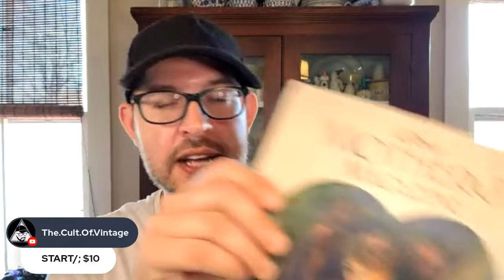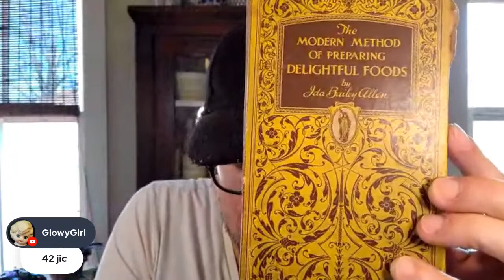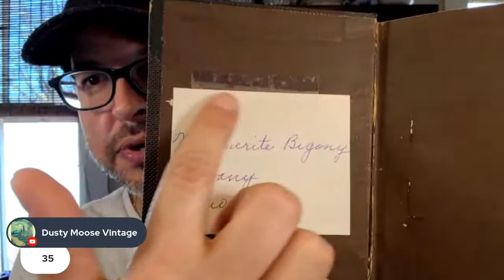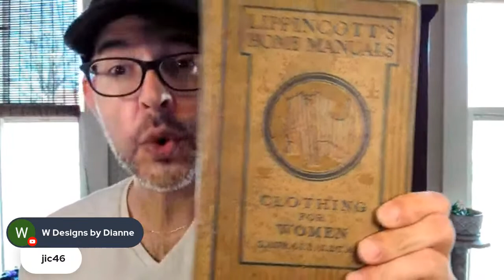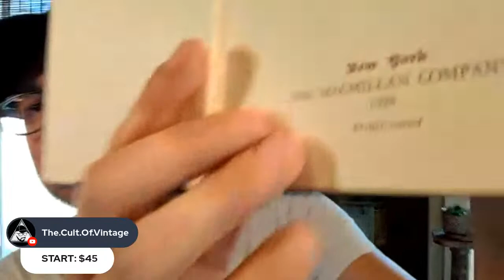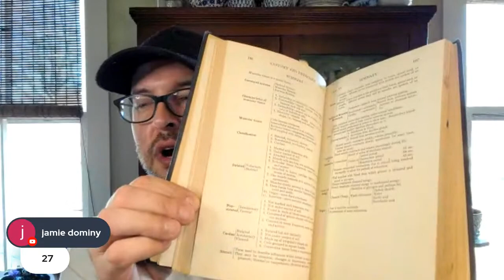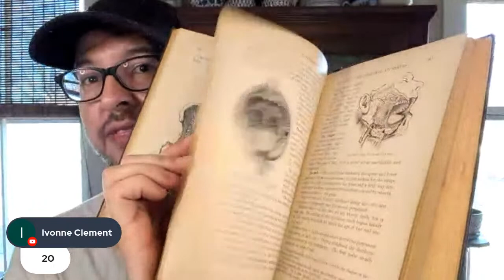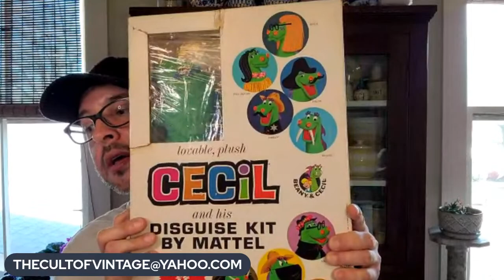Vintage & Antique Live Sale - Home Decor & Collectables- Glass Pottery Ephemera Textiles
Include:
Youtube User Name
Real Name
FULL Shipping Address (esp. ZIPCODE)

Shipping IS Additional (Shipping From PA)

Payment Is DUE Within 72 Hours (3 Days Of Invoice Being Sent).
Invoices WILL Be Sent Within 24 Hours Of Sale Ending.

*Please Note*:
 Failure To Pay, Will Result In Loss Of Additional